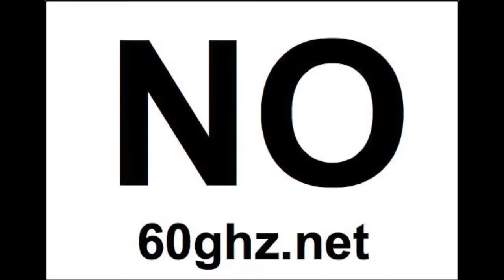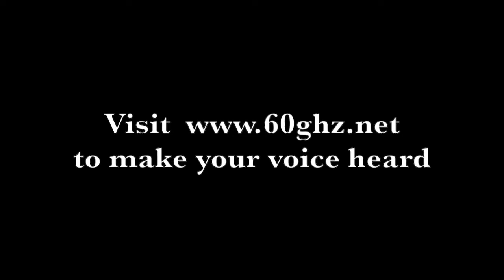Just say NO!